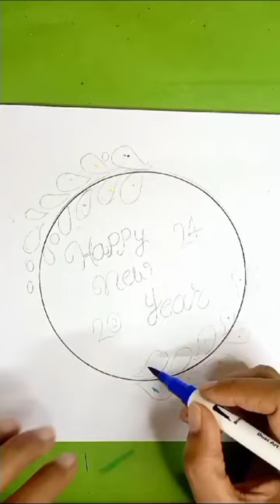Happy New Year card